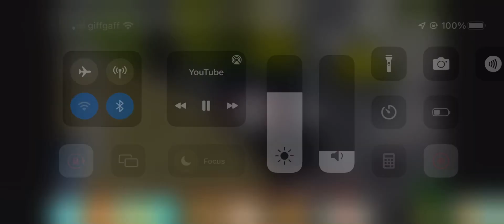thats the innovation inc spaceship alright